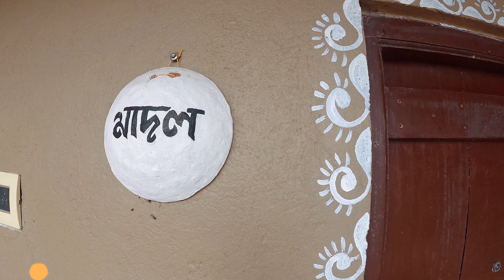SUNDARGRAM Vlog 3 | Lunch & Exploring around the Resort | 2know the Unknown Ft. Coming from Heart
Hey guys, we are Subham & LOukik, based out of Kolkata, India.
This is the Resort Tour with Lunch & Exploring in and around Sundargram Resort

This is our first time in Sundargram
We tried to explore Sundargram in a different way, we celebrated Actor Arindya's Birthday by surprising him. This is a resort stationed at around 40KM from Kolkata, laid out to frame the feel of village lifestyle of Bengal while promoting the Bengali Culture. Sundargram is appropriate for a mind refreshing weekend getaway from your busy schedule. The staffs are very courteous, smiling and helpful. The food although being a bit heavy on the pocket is yummy and delicious!

The resort can arrange a few lively activities such as fishing, bonfire, barbeque, cultural programmes like baul etc. for you to relax and refresh your mind. Other than that you can go ahead for a village walk for experiencing the local lifestyle.

sundargram weekendgateawayfromkolkata . Hope you will like our vlogs.

LOukik Das

Subham Chatterjee